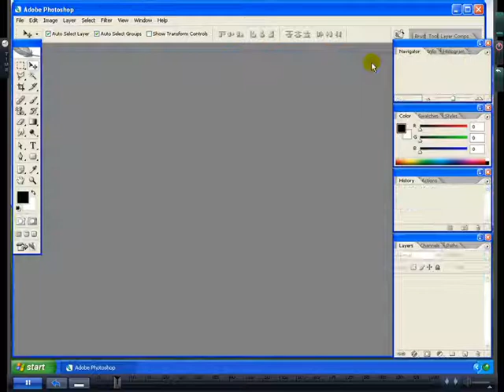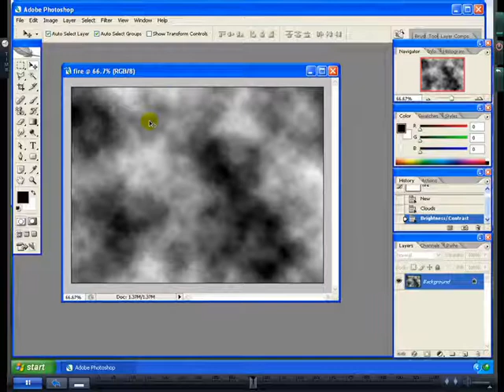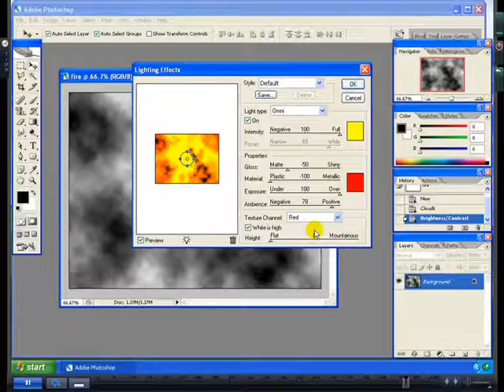Creation of Sunset Effect in Adobe Photoshop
എങ്ങനെ ഒരു "Sunset Effect" ഫോട്ടോഷോപ്പില്‍ നിര്‍മ്മിക്കാം. മലയാളത്തില്‍ പഠിപ്പിക്കുന്നു.